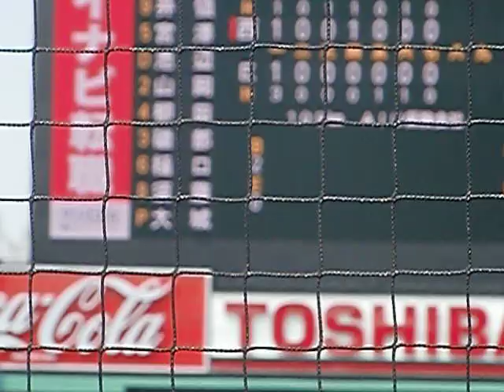新日本石油・大城基志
新日本石油ＥＮＥＯＳの新人左腕の大城投手です。小気味いい投球が持ち味です。